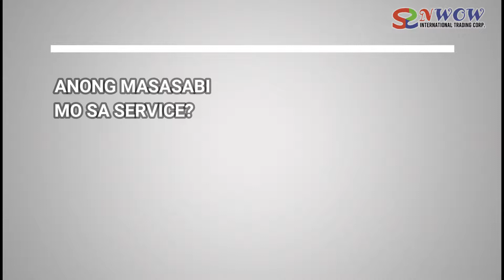KWENTONGNWOW: Robert Garcia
Watch our another Satisfied Customer!